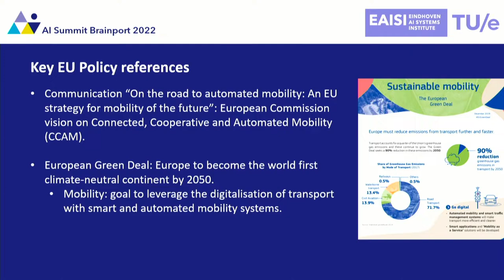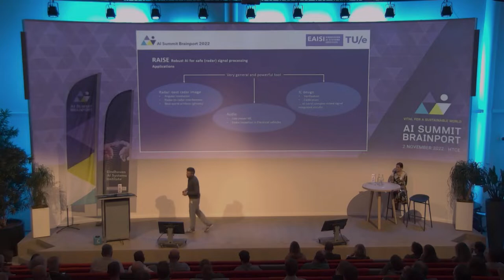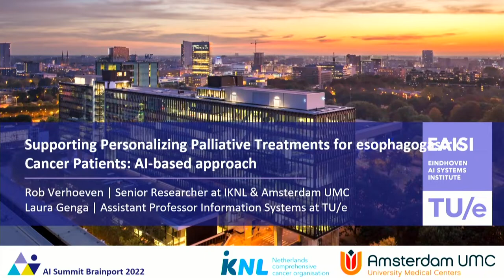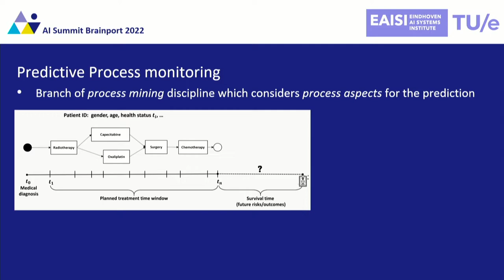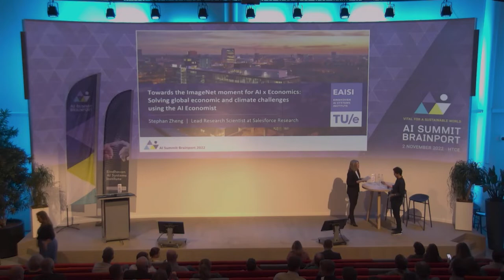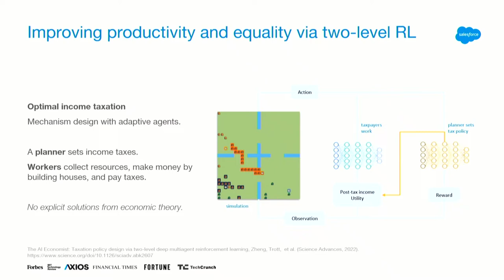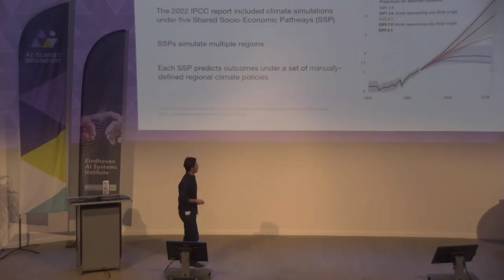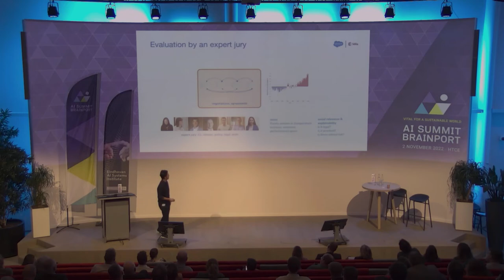AI Summit Brainport - EAISI research track - afternoon program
DUO TALK: Robust AI for safe (radar) signal processing for mobility applications
Alessio Filippi | Fellow at NXP Semiconductors
Margriet van Schijndel | Program Manager Mobility at EAISI, TU/e

DUO TALK: Support Personalizing Palliative Treatments for esophagogastric Cancer Patients: AI-based approach
Rob Verhoeven | Senior Researcher R&D department at Integraal KankercentrumNederland (IKNL)
Laura Genga | Assistant Professor Information Systems, Dept. IE&IS at TU/e

RESEARCH KEYNOTE: Towards the ImageNet moment for AI x Economics: Solving global economic and climate challenges using the AI Economist
Stephan Zheng | Lead Research Scientist at aSalesforce Research